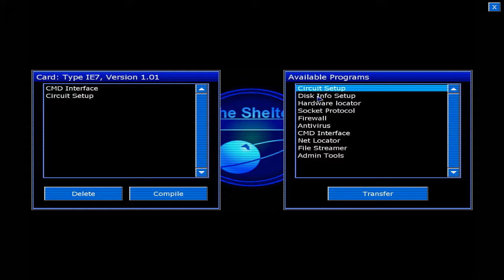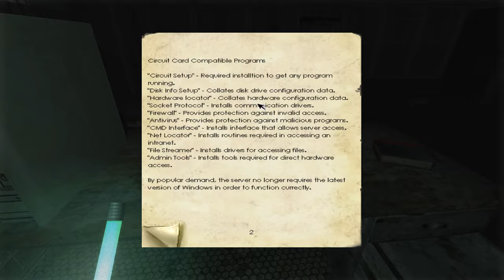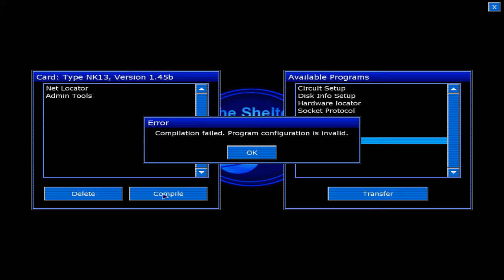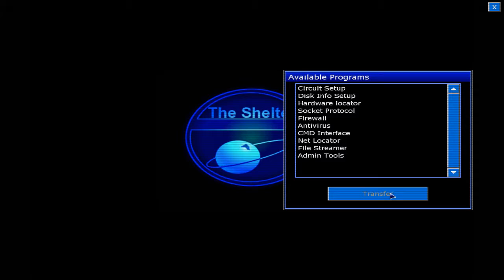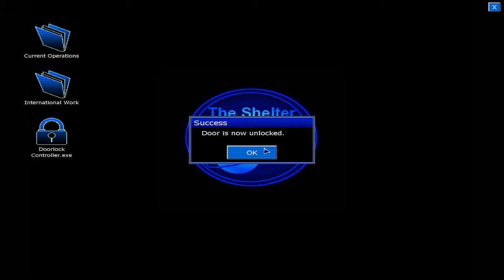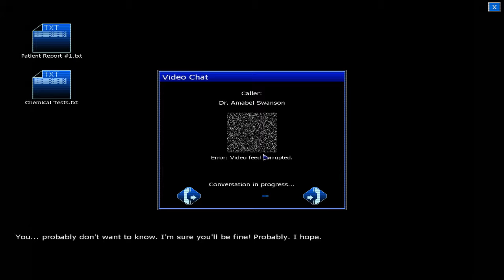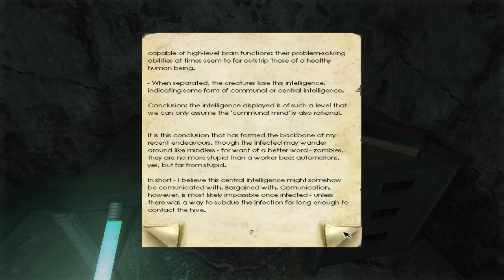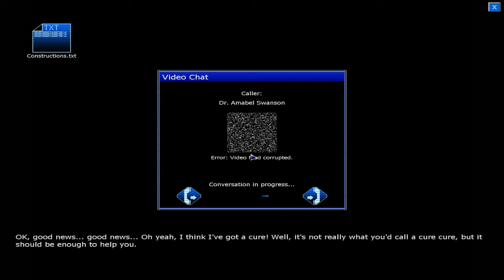Penumbra: Black Plague - Let's Play in Italiano - Capitolo 03